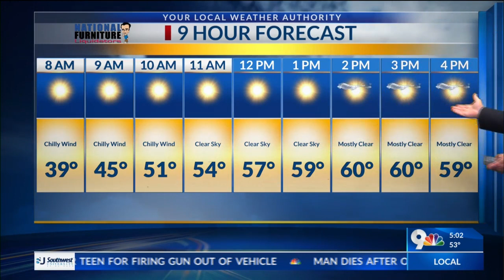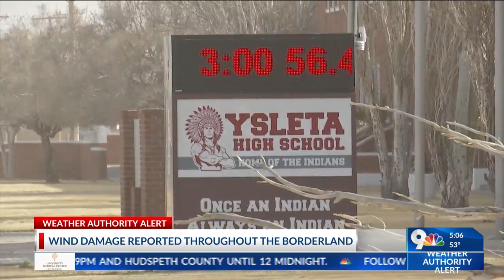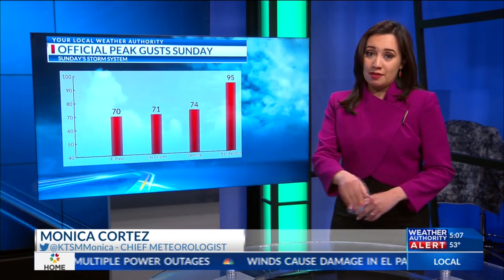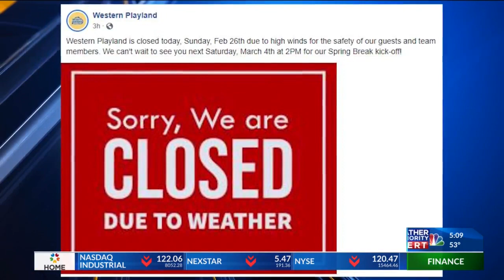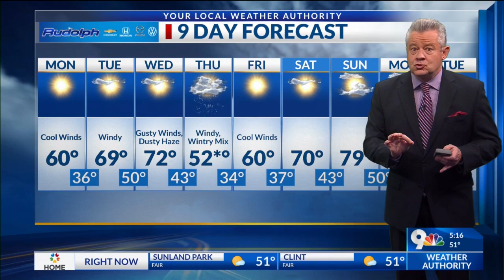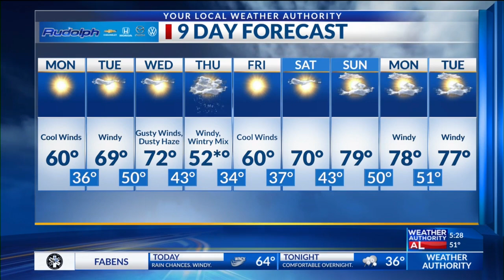5 pm windy sunday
best show so far of the year